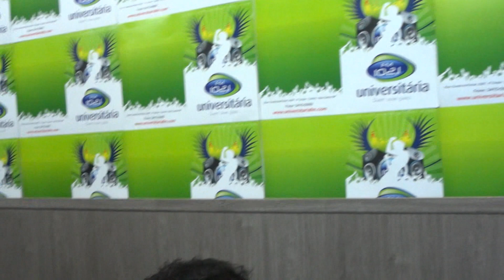Vinil 78 tocando Tina Turner na Rádio Universitária 102,1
Vinil 78 no estúdio Rádio Universitária no programa José Antonio, São Carlos-SP.
O melhor show de FLASH BACK para seu evento !

Letra:
I call you when I need you, my heart's on fire
You come to me, come to me wild and wired
Oh, you come to me, give me everything I need
Give me a life time of promises and a world of dreams
Speak the language of love like you know what it means
Mm, and it can't be wrong, take my heart and make it strong, babe
You're simply the best, better than all the rest
Better than anyone, anyone I ever met
I'm stuck on your heart, I hang on every word you say
Tear us apart, baby, I would rather be dead
In your heart I see the start of every night and every day
In your eyes I get lost, I get washed away
Just as long here in your arms I could be in no better place
Each time you leave me I start losing control
You're walking away with my heart and my soul
I can feel you even when I'm alone
Oh, baby, don't let go
You're the best, better than all the rest
I'm stuck on your heart
I hang on every word you say
Tear us apart
Baby I would rather be dead
Oh you're the best